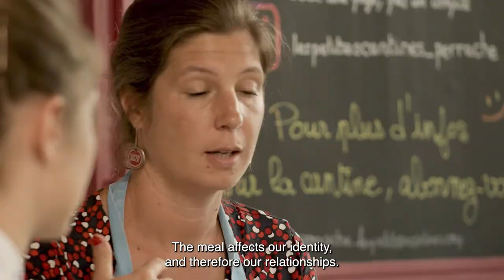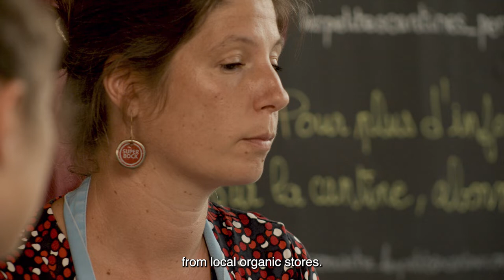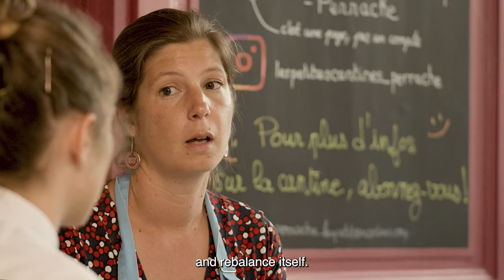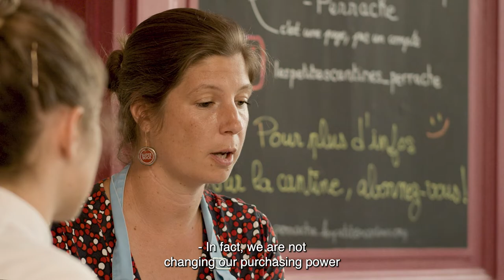Cities at the Table Episode 2: Lyon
Nais Pirollet, a candidate (and subsequent winner) of the Bocuse d'Or, one of the world's the most prestigious gastronomic competitions, Gautier Chapuis, delegate to the Mayor of Lyon in charge of local food and security, meet Diane Dupre La Tour, co-founder of Les Petites Cantines, to learn how her neighbourhood canteen, produces organic, sustainable food for sale at a price customers can afford.

About Cities at the Table

All around the world, cities are developing strategies around food and gastronomy, offering employment and entrepreneurship opportunities,
improving sustainability and health of citizens, promoting the local culture to visitors, developing social cohesion - many outcomes to a well-designed local food strategy.

The Cities at the Table series aims to shed light on how different cities are working around food: their priorities, their values, and their accomplishments.